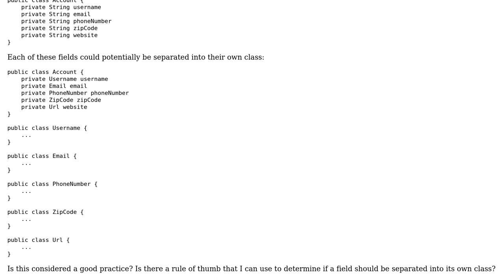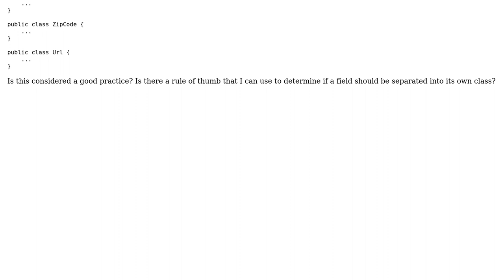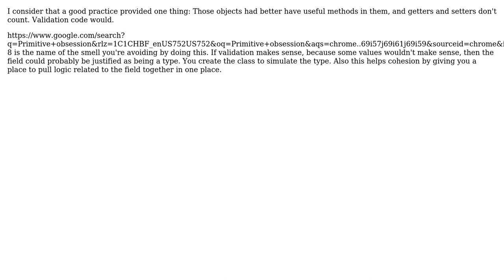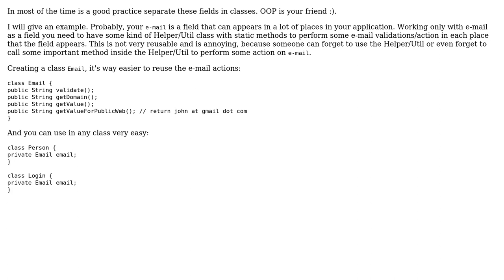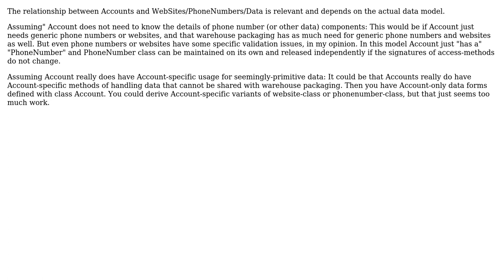Software Engineering: How can I determine if a field should be separated into its own class?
With thanks & praise to God, and with thanks to the many people who have made this project possible! | Content (except music & images) licensed under CC BY-SA | Music | Images & others | With thanks to user StackOverflower user Ozymandias user Lucas Fantacucci user fheub user Erik Eidt user Dherik user candied_orange and the Stack Exchange Network Trademarks are property of their respective owners. You are responsible for your own actions.